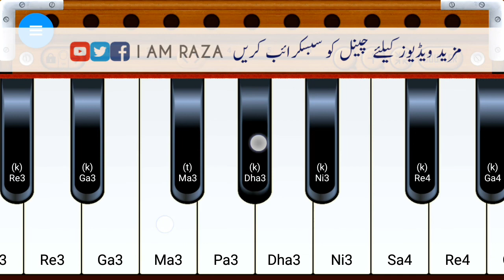Sta Ishq Krama Sodaee | Sardar Ali Takkar | On Mobile Harmonium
Sta Ishq Krama Sodaee Sardar Ali Takkar pashto song on mobile Harmonium

_________/OFFICIAL LINKS\________